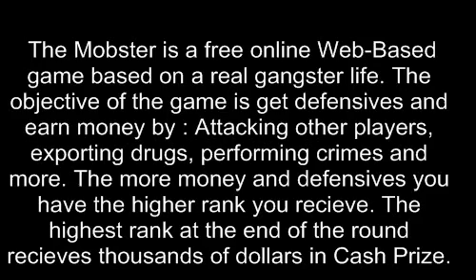The Mobster Game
This is a video about the game
" The Mobster "